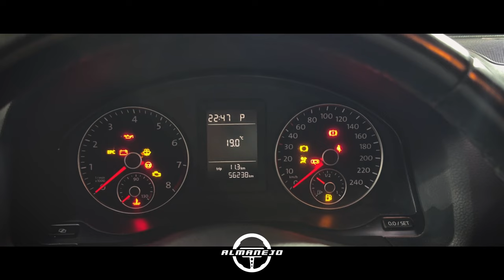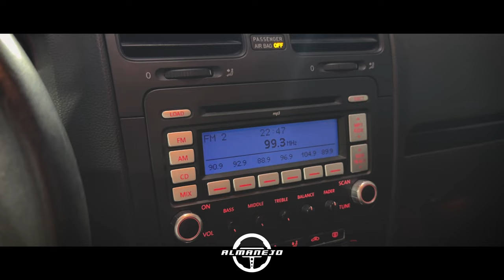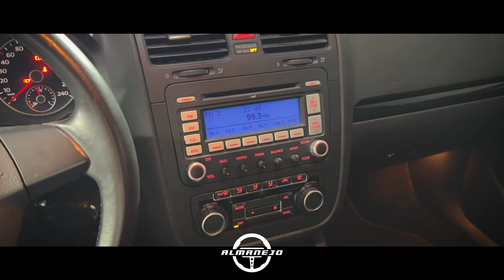VOLKSWAGEN BORA 2010 ES UN BUEN CARRO USADO???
En este capítulo de usados traemos al Volkswagen Bora, uno de los vehículos más equipados que llegaban en la época.